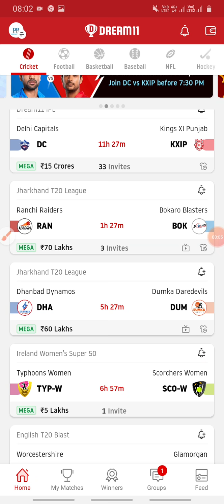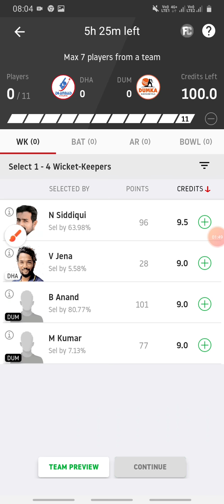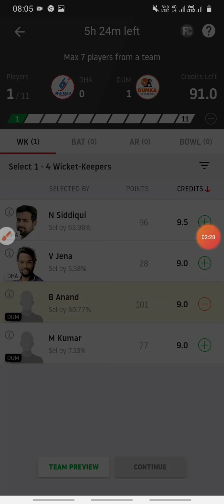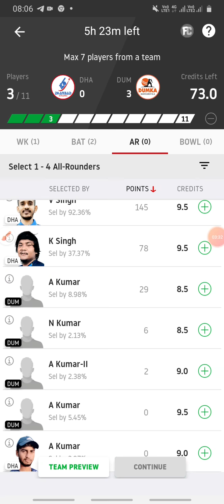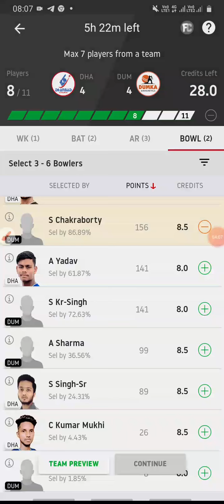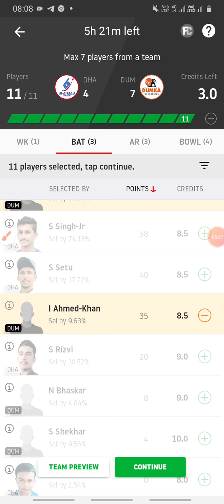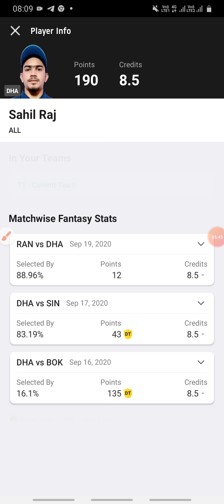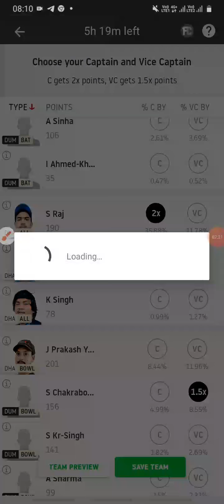DHA VS DUM Dream11 team||Jharkhand T20 league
Is video me maine DHA vs DUM jharkhand T20 match cover kya hai
DHA vs DUM
DUM VS DHA
Dha vs DUM dream11 team
Dum vs Dha dream11 team
Jharkhand T20 league